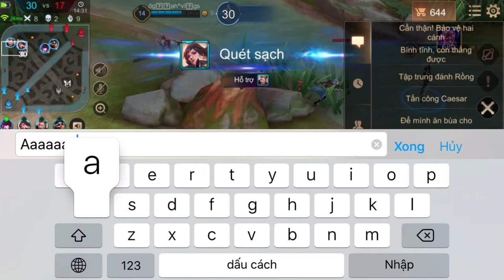Joker Liên Quân Mobile Chia Sẻ Bảng Ngọc Phù Hiệu Joker Mùa 15 Cùng | Kiên Vy